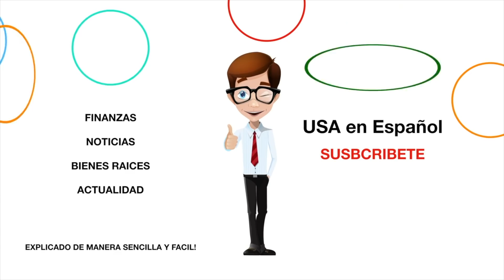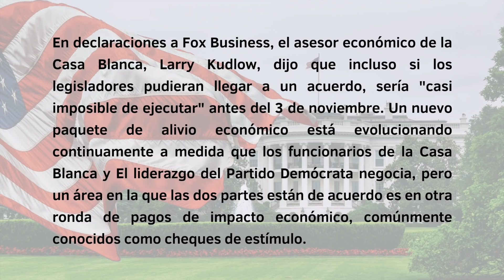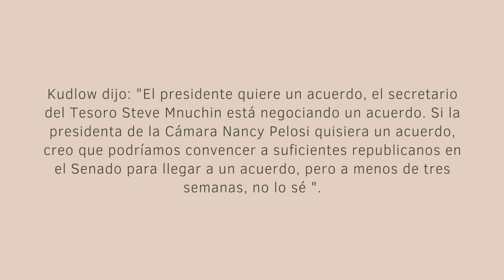LO NUEVO ESTIMULO ECONOMICO Segundo Cheque de Estímulo NOTICIA IMPORTANTE Segundo Estímulo Económico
ESTIMULO ECONOMICO NOTICIAS DEL MOMENTO ULTIMAS NOTICIAS CHEQUE DE ESTIMULO 1200 ULTIMAS NOTICIAS ULTIMO MINUTO
NUEVA ACTUALIZACION DEL NUEVO CHEQUE DE ESTIMULO ECONOMICO O ESTIMULO FINANCIERO DE $1200 Y AYUDA POR DESEMPLEO 400 DOLARES SEMANALES.
NUEVO CHEQUE DE ESTIMULO
NUEVO ESTIMULO ECONOMICO
ORDEN EJECUTIVA

Con 18 días para las elecciones presidenciales, técnicamente hay tiempo suficiente para que la gente reciba otro cheque de estímulo, pero es poco probable que suceda. En declaraciones a Fox Business, el asesor económico de la Casa Blanca, Larry Kudlow, dijo que incluso si los legisladores pudieran llegar a un acuerdo, sería "casi imposible de ejecutar" antes del 3 de noviembre. Un nuevo paquete de alivio económico está evolucionando continuamente a medida que los funcionarios de la Casa Blanca y El liderazgo del Partido Demócrata negocia, pero un área en la que las dos partes están de acuerdo es en otra ronda de pagos de impacto económico, comúnmente conocidos como cheques de estímulo. Kudlow dijo: "El presidente quiere un acuerdo, el secretario del Tesoro Steve Mnuchin está negociando un acuerdo. Si la presidenta de la Cámara Nancy Pelosi quisiera un acuerdo, creo que podríamos convencer a suficientes republicanos en el Senado para llegar a un acuerdo, pero a menos de tres semanas, no lo sé ". El presidente Donald Trump está listo para firmar un "gran y hermoso estímulo" , dijo durante un ayuntamiento el jueves por la noche, a pesar de las conversaciones en curso que incluyen escépticos en el Senado controlado por los republicanos y, a principios de mes, cuando dijo que había terminado de negociar.

✅ Reglas para participar en el sorteo:

*Mayor de 18 años
*Nulo donde sea prohibido por la ley
*La participación es gratis
*Debe comentar nuestros videos
*Fecha del Sorteo: Octubre 20, 2020

NUEVO ESTIMULO ECONOMICO
ORDEN EJECUTIVA